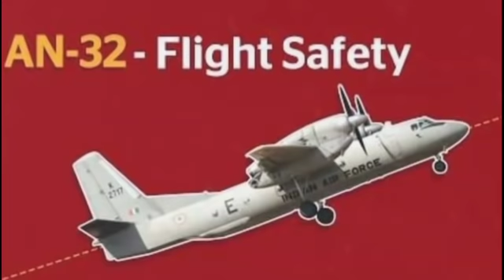latest development | HAQEEQAT TV 786